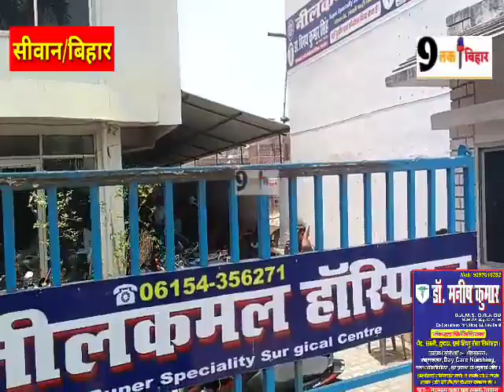भाजपा नेता रिश्तेदार को लगी गोली-सीवान